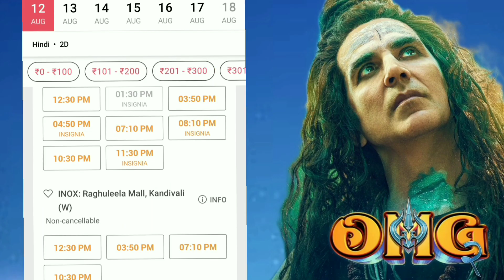OMG 2 Box office collection | OMG 2 Second Day Collection | Gadar 2 vs OMG 2